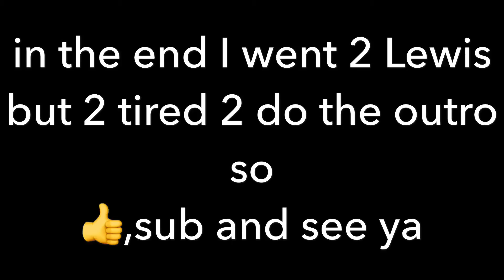RANGERS VS MOTHERWELL SCOTTISH CUP 4RTH ROUND VLOG/MY CAT GOT STUCK ON A ROOF!